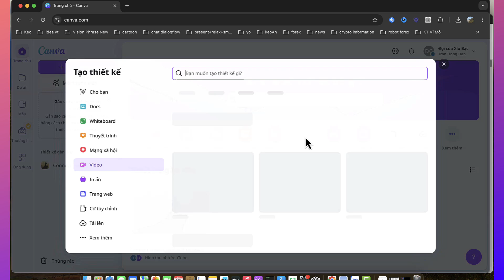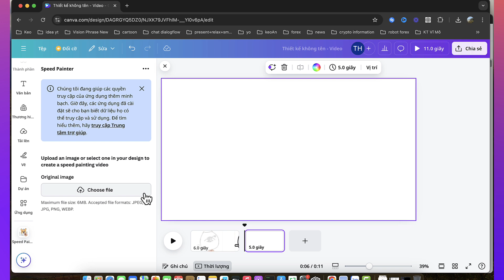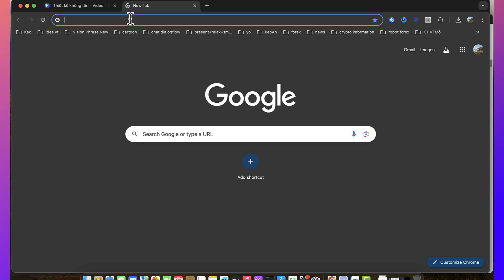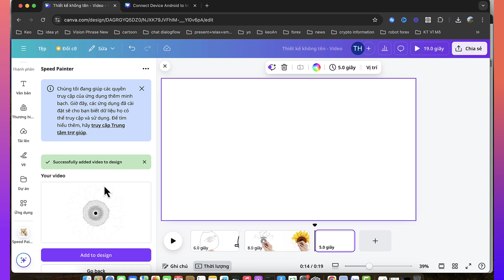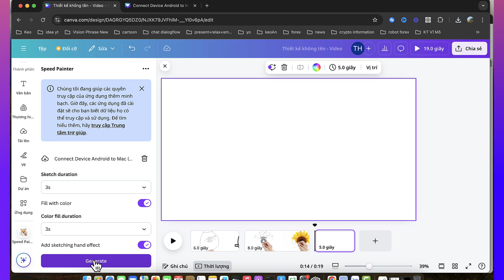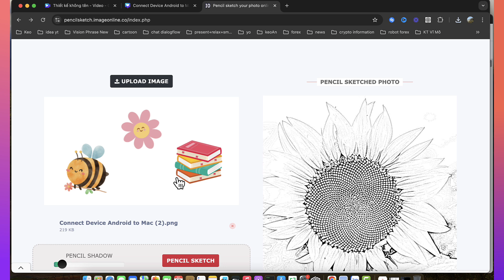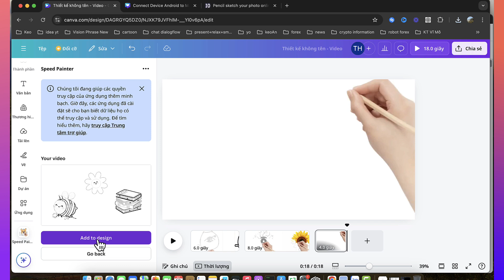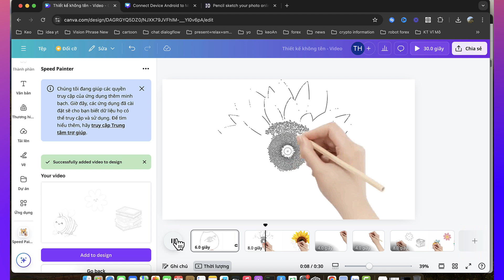Canva: Làm Video Tay Vẽ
Trong video này mình Hướng Dẫn mọi người Cách Làm  Video Tay Vẽ Trên CANVA, hy vọng giúp ích được nhiều cho mọi người.